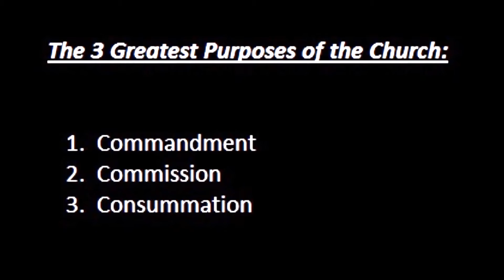Minding God's Business - Jerry Pillay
Welcome to Farrarmere Congregational Church's Online service. Please do share this with all your friends and family to help us reach more people and share the Gospel and Word of God.  You can also send us any questions you may have on the Bible or Biblical topics and we will answer them for you.

Online giving (EFT): Nedbank  Account No: 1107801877   Code: 194842